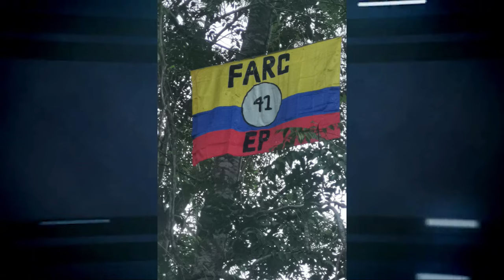INVESTIGAN APARICIÓN DE BANDERAS ALUSIVAS A LAS FARC EN ZONA RURAL DE LA JAGUA DE IBIRICO